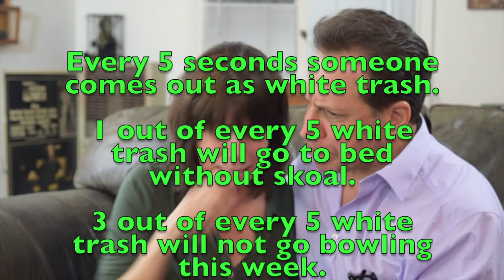Out Of The Closet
Directed by Rasheed Stephens​
Written by Matt Jones and Rasheed Stephens
Edited by Matt Jones
Written by Matt Jones and Rasheed StepToVally, Rasheed Stephens, Nadia Anwar​, Jenn Jones​, Tommy Phoenix​, and Matt Jones.